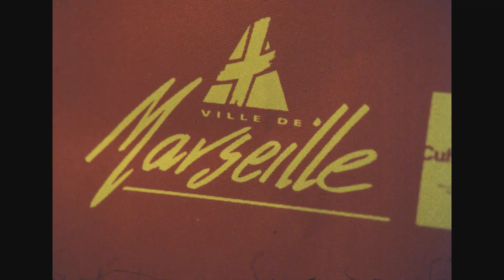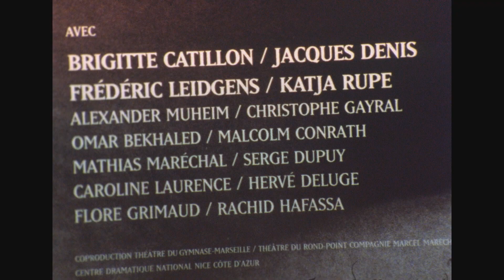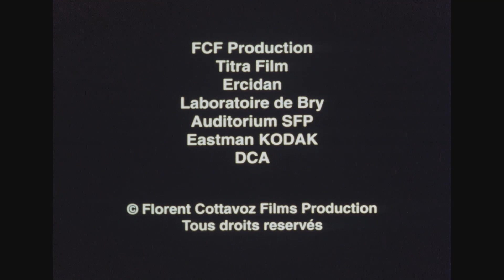Autour de Roméo et Juliette - Florent Cottavoz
Un film de Florent Cottavoz. Hans Peter Cloos - Romane Bohringer - Denis Lavant - Brigitte Catillon - un regard en coulisse sur les comédiens de la pièce mis en scène par Hans Peter Cloos au Théâtre du Gymnase à Marseille en 1996. numérisation d'après copie 0 - S16mm.